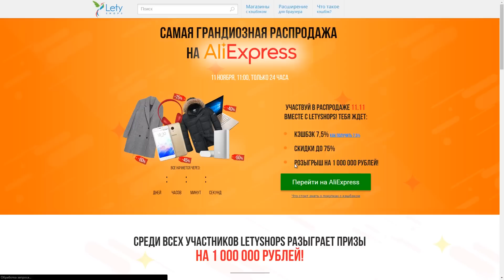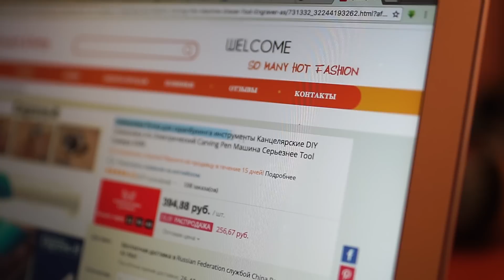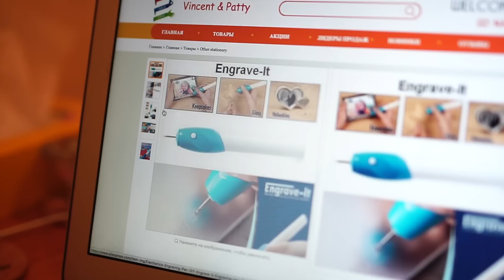Вот это да, полный шок! - Вскрытие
Ссылка на кэшбэк сервис LetyShops - не упусти свой шанс выиграть призы на 1 мил и поучаствовать в распродаже 11.11 на Аliexpress